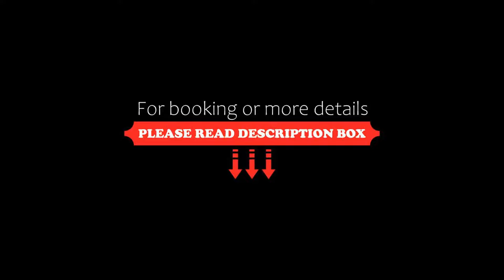Hotel Iris, Genoa, Italy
About Property:
This property is 3 minutes walk from the beach. Hotel Iris is located in Quarto dei Mille, just 100 m from the beach. It offers free parking and air-conditioned rooms with LCD TV, minibar and private bathroom.
A continental buffet breakfast is provided daily at the Iris.
The Iris Hotel is a few steps from Genova Quarto Station, with services to Genoa city centre and the Cinque Terre. The hotel is 2 km ...
Property Type: Hotel
Address: Via Gabriele Rossetti 3, 16148 Genoa, Italy
Searching For
1. Hotel Iris - Genoa - Italy
2. Hotel Iris - Genoa - Italy Address
3. Hotel Iris - Genoa - Italy Rooms
4. Hotel Iris - Genoa - Italy Amenities
5. Hotel Iris - Genoa - Italy Offers and Deals
Audio Credit:
Track Title: Subway Dreams
Artist: Dan Henig